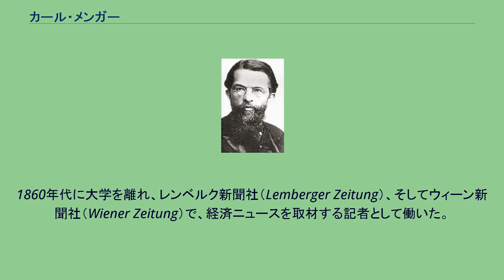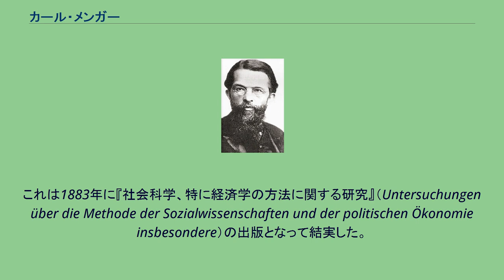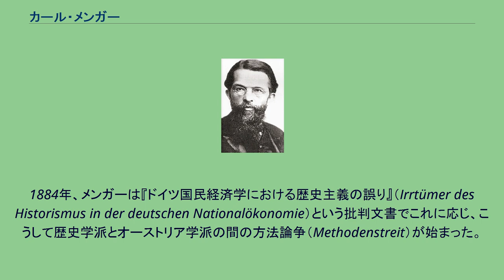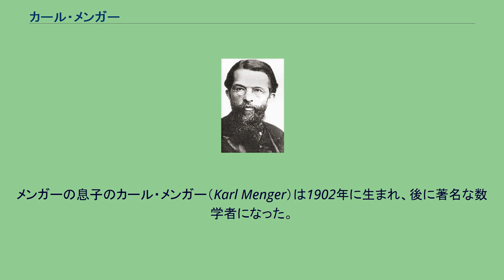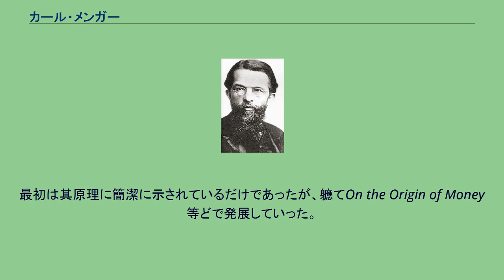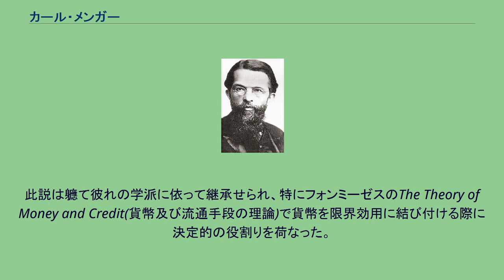カール・メンガー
ノヴィ・ソンチ出身の人物
カール・メンガー（Carl Menger, 1840年2月23日 - 1921年2月26日）は、オーストリアの経済学者。
経済学におけるオーストリア学派（限界効用学派）の祖。
ウィリアム・スタンレー・ジェヴォンズ、レオン・ワルラスらと共に限界効用理論の創始者として、近代経済学の創始者の一人に挙げられる。
Untersuchungen über das Methode der socialwissenschaften und der politischen Ökonomie insbesondere, 1933 カール・メンガーは、オーストリア領ガリチア、ノイザンデツ（現ポーランド、ノヴィ・ソンチ）の下級貴族の裕福な家庭に、弁護士の息子として生を享けた。
兄マックス・メンガーは政治家、弟アントン・メンガーは民法学者となっている。
ギムナジウムを卒業後、プラハ大学とウィーン大学で法律を学び、後にクラクフ大学から博士号を受けた。
1860年代に大学を離れ、レンベルク新聞社（Lemberger Zeitung）、そしてウィーン新聞社（Wiener Zeitung）で、経済ニュースを取材する記者として働いた。
記者として経済を取材する過程で、メンガーは、古典派経済学の価格決定についての理論と実際の市場での値動きとの不一致に気づいた。
1867年から経済学の研究を始め、1871年の『国民経済学原理』 （Grundsätze der Volkswirtschaftslehre）の出版により新しい経済学を打ち立てた。
これにより、かれは経済学のオーストリア学派の祖となった。
『経済学原理』は出版当時、ほとんど無視されたが、その後、新古典主義革命に貢献したとの名声を得た。
1872年、メンガーはウィーン大学法学部に私講師として招かれ、その後数年にわたって財政学と経済学のゼミナールおよび講義をおこなった。
出席する学生数は年々増加し、1873年には33歳で経済理論の員外教授に迎えられた。
1876年以降、メンガーはオーストリア皇太子であるハプスブルク家のルドルフ大公の経済学と統計学の家庭教師を務めた。
皇太子がヨーロッパ大陸やイギリス諸島へ旅行した際、2年に亘って随行した。
また、皇太子が1878年に匿名で出版した、オーストリアの上流貴族社会を痛烈に非難した攻撃文書の執筆を手伝ったと見られている。
かれと皇太子との関係は、1889年に皇太子が自殺するまで続いた。
1878年、ルドルフの父であるオーストリア皇帝フランツ・ヨーゼフ1世は、かれをウィーン大学の経済学正教授に任命した。
1900年には宮中顧問官の称号が与えられ、オーストリア貴族院議員に任命された。
教授職という安定した地位を得たメンガーは、かれの主張した論点と『経済学原理』で用いた手法を発展させ、その正しさを立証することに着手した。
これは1883年に『社会科学、特に経済学の方法に関する研究』（Untersuchungen über die Methode der Sozialwissenschaften und der politischen Ökonomie insbesondere）の出版となって結実した。
この本は論争の嵐を引き起こし、メンガーとかれの弟子たちは、ドイツ経済思想の本流から逸脱しているという意味で、歴史学派の経済学者たちから嘲笑をこめて「オーストリア学派」と呼ばれるようになった。
1884年、メンガーは『ドイツ国民経済学における歴史主義の誤り』（Irrtümer des Historismus in der deutschen Nationalökonomie）という批判文書でこれに応じ、こうして歴史学派とオーストリア学派の間の方法論争（Methodenstreit）が始まった。
この間を通じメンガーは、経済学の分野において自分の後継者となる、同じ考えを持つ研究者らを引きつけ始めた。
オイゲン・フォン・ベーム＝バヴェルクやフリードリヒ・フォン・ヴィーザーらが有名である。
1880年代の終わりに、メンガーはオーストリアの通貨制度を改革する委員会の長に任命された。
それからの10年間に、かれは『資本論』（Zur Theorie des Kapital...